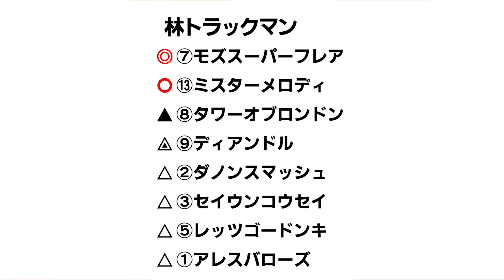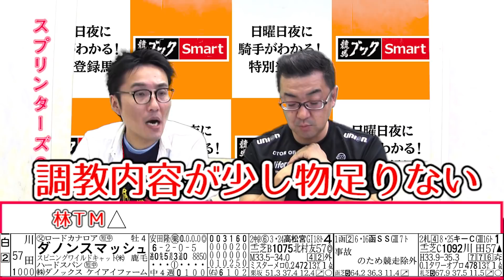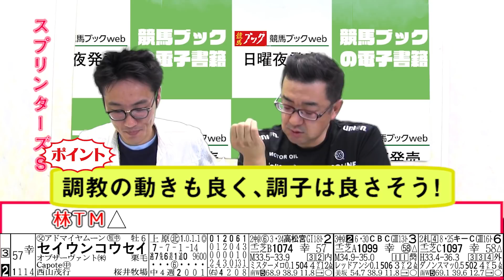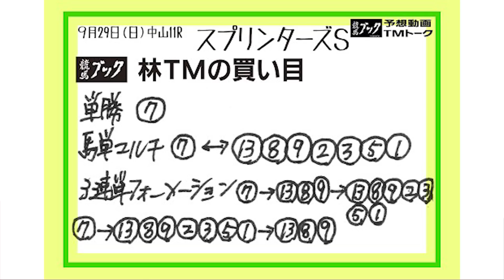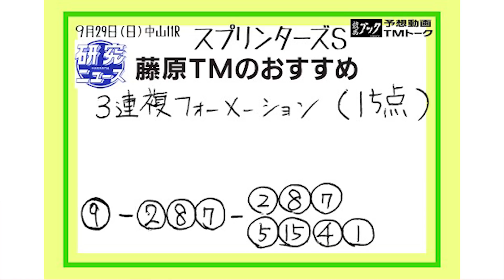【競馬ブック】スプリンターズステークス 2019 予想【TMトーク】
2019年9月29日（日）中山11Ｒ・スプリンターズステークス(Ｇ１)のレース展望をお届けします。
出演者は競馬ブック「美浦厩舎取材担当の林茂徳」と研究ニュース「編集業務担当の藤原有貴」です。

・1レース単位（60円）で簡単に取り出せるネット新聞も販売中。タブレットもOK！ｅ競馬新聞へ→

【コンビニプリント競馬新聞】
中央競馬のレースがコンビニのマルチコピー機で買える！
ローソン・ファミリーマート･サークルK・サンクスで好評発売中！１部５００円。詳しくはホームページをご覧ください！

【競馬ブックネットSHOP】週刊誌・JRAの全レース写真も販売